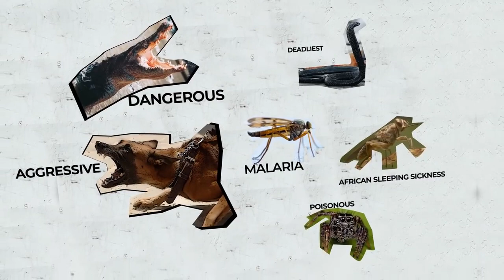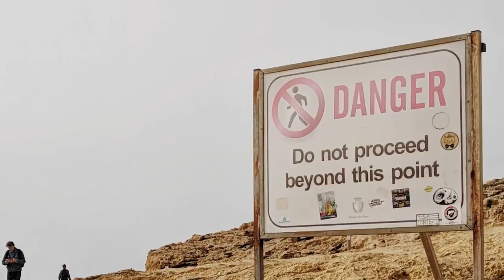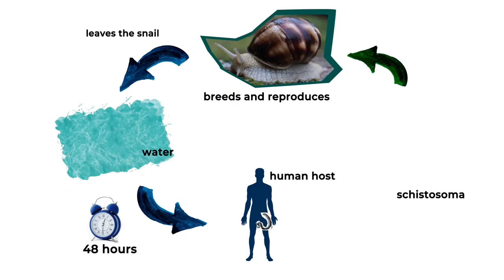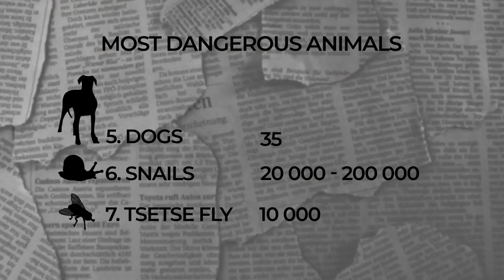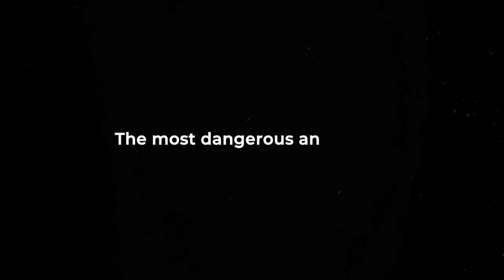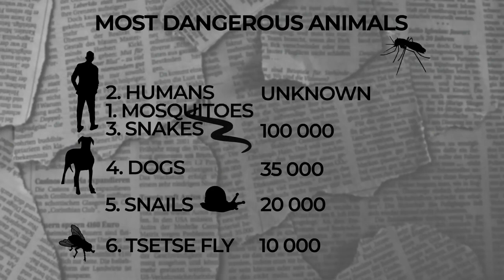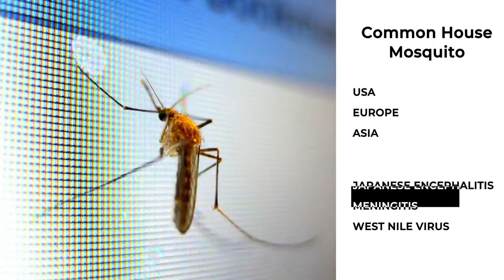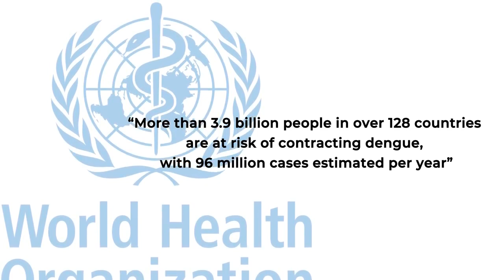This Is The Most DANGEROUS Animal On Earth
00:00 - When most people think of dangerous animals, the first things that come to mind are Lions and Tigers, Hippo’s, and Saltwater Crocodiles. While these animals are certainly dangerous, the chances of us coming into contact with one in a rural city are almost slim to none. So what really is the most dangerous animal in the world?

00:19 - There are the most aggressive, the most poisonous, and the deadliest animals running all over the planet each with having their own dangerous reason of why you don’t want to run into them face to face. Before we get started, make sure to click subscribe, and turn on notifications so you will be the first to know when we release a new video.

00:40 - If you happen to live on the continent of Africa, you probably need to watch out for another dangerous animal aside from hippos and crocodiles… The Tsetse Fly. It is often regarded as the world’s most dangerous fly which measures only 8-17 millimeters, which is about the same size as an average house-fly. These flies are nasty bloodsucking bugs that feed during very warm hours of the day. But it’s not the fact that they are little vampires that make them dangerous, their true terror lies in the single-celled parasites they spread which are called ‘Trypanosomes’.

1:41 - Sometimes you end up being surprised when you find out something about a typically normal creature and learn that it’s more dangerous than you possibly imagined. We’re talking about Freshwater Snails. You heard that right. Those harmless looking things slowly crawling around in your garden are actually dangerous. Parasitic flatworms cause a disease called Schistosomiasis which does really nasty things to the human body.

3:01 - Every year there are 35,000+ human fatalities caused by this animal which is also well known as ‘man’s best friend’. You heard that right… dogs! You might not think they are man’s best friend after hearing this. They are high on the list of the most dangerous animals on the planet.

4:13 - When it comes to snakes, there is no question that the Black Mamba is probably the most dangerous snake on the planet. And while you might think that the reason it’s so dangerous is that of its poison. While it’s true that the venom of this snake is extremely poisonous, it’s not the main reason that the snake is so dangerous.

5:58 - Some will comment ‘Humans are the most dangerous animals’ and you might be right. The total fatalities from wars alone are estimated to be between 150 million and 1 billion, give or take a few hundred million for early wars that weren’t recorded.

6:51 - The most dangerous animal in the world is the Mosquito. You might be wondering how is it possible that a three-millimeter animal, the common mosquito, which is even tinier than the Tsetse Fly could rank as the most dangerous animal on the planet. But the facts are in, and there are a reported 725,000 human fatalities each year. These pesky bugs are responsible for the most animal-related fatalities. There are over 3500 known species of mosquito in the world, and they carry a large variety of diseases like malaria, encephalitis, elephantiasis, yellow fever, dengue fever, West Nile Virus, and the newly discovered Zika virus; the mosquito-borne disease which affects unborn children.

We hope you enjoyed this video. Let us know which one of these you think is the most dangerous animal in the comments.